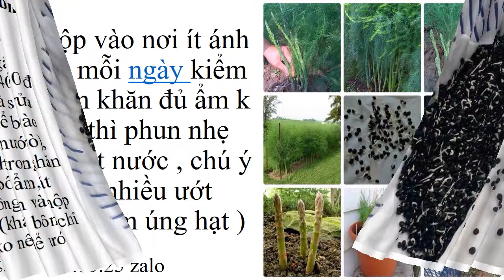Măng Tây Gia Lai 0961929325